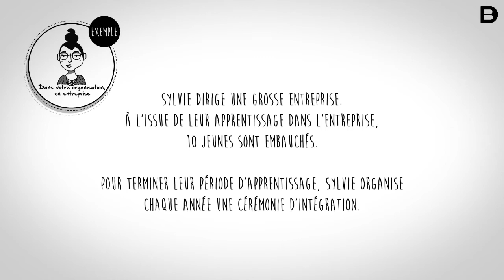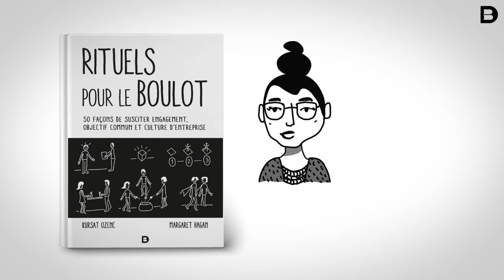Rituels pour le boulot : un rituel pour votre organisation à découvrir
Vous souhaitez mettre en place un rituel pour votre entreprise ? Découvrez le rituel de La cérémonie d'intégration.

Ce rituel est extrait de Rituels pour le boulot, un guide accessible des rituels que les individus, les équipes et les organisations peuvent mettre en place et utiliser pour rendre leur travail plus porteur de sens. Vivez le pouvoir transformateur des rituels créatifs en milieu de travail !

Ce livre présente 50 rituels créatifs, des affaires et de la gestion, au design et au développement personnel. Il va au-delà de la simple analyse pour fournir des recettes réelles de rituels conçus pour promouvoir des habitudes spécifiques, changer des comportements négatifs et inculquer des valeurs. Chaque rituel peut être adapté pour atteindre une multitude d’objectifs et répondre aux besoins spécifiques de votre organisation ou de votre équipe.